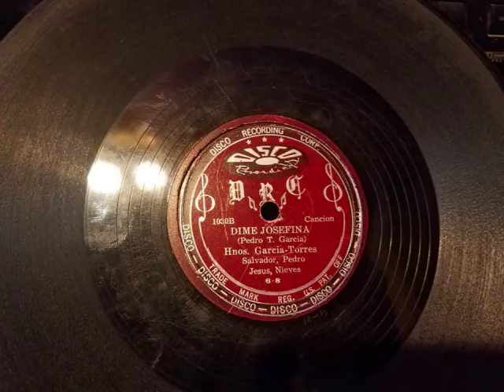dime josefina_ garcia y torres